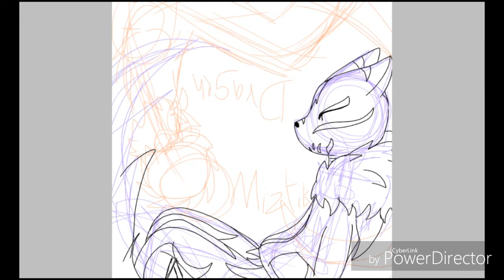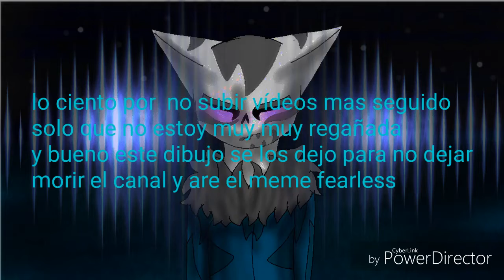Dibujo de Miztik y dragen (sorry por la inactividad)